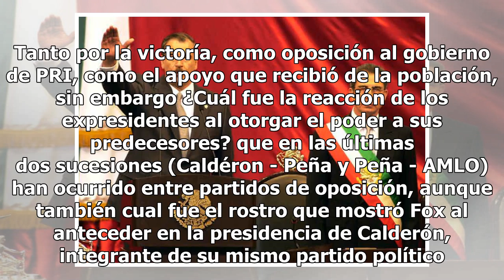Video. El rostro de EPN al entregar la banda presidencial a AMLO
México.- Sin duda, la toma de posesión de la presidencia de Andrés Manuel López Obrador se está convirtiendo en un momento que se destacará en la historia del país. Tanto por la victoría, como oposición al gobierno de PRI, como el apoyo que recibió de la población, sin embargo ¿Cuál fue la reacción ...